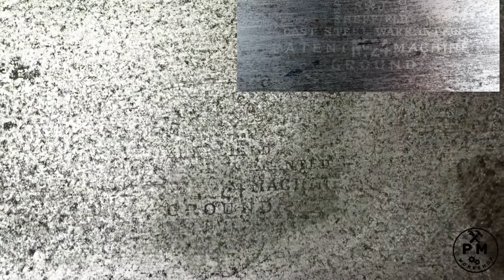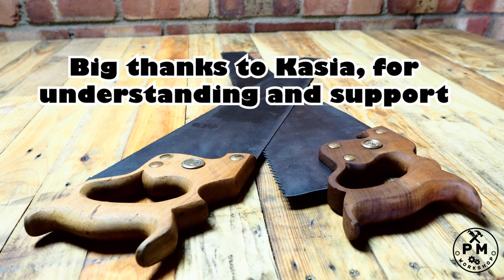Antique hand saws restoration (Spear&Jackson and Disston)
Hi all, this is my first video, so please, do not be too harsh to me (but constructive criticism is always appreciated).

I bought these two hand saws for as less as £1 on Facebook Marketplace. The owner decided to get rid of them because was clearing out his garage from unused items. Thanks to him, I have become owner of two pieces of history. According to my research in internet one of them is Disston (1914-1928) unknow D model as etching is barely visible, and second one is Spear & Jackson probably from or before WWI times.

Help with classification will be much appreciated.

Durring disassembling process I had to cut through head of one button in S&J saw as I was unable to unscrew it. I made a drive in that place instead.

To prevent wood and keep its oryginal color, I have decided to use wax for preservation.

Remember to use gloves and safety glasses when working in workshop!

Hope you will enjoy my video! Any questions or sugestions are always welcome.